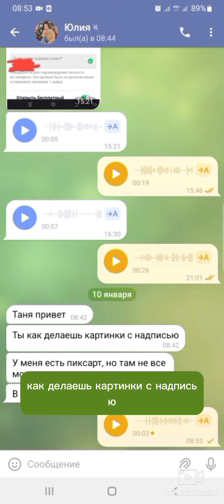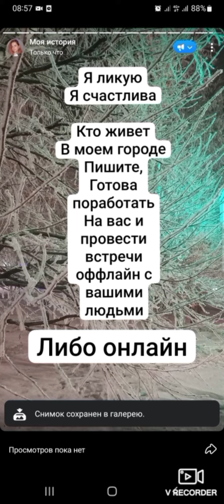где я зарабатываю +100 тыс. руб. ежемесячно